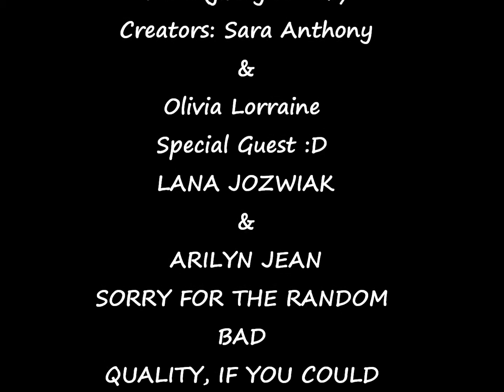Zg1-15 Caterpillar who was lucky